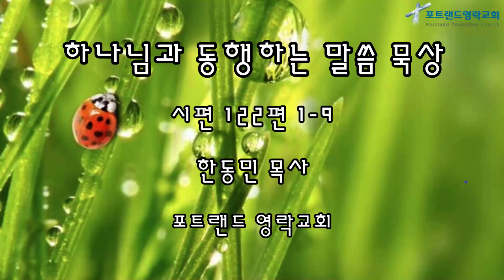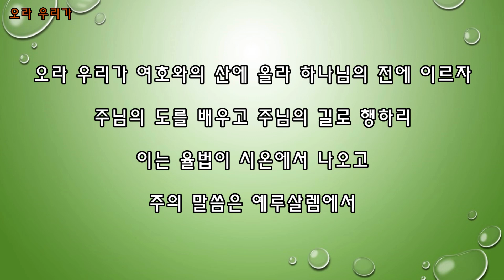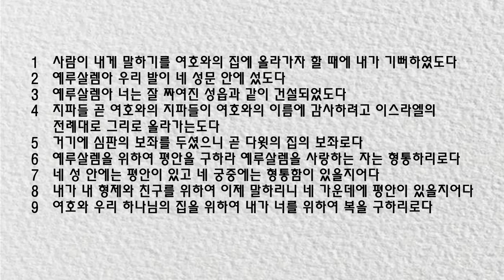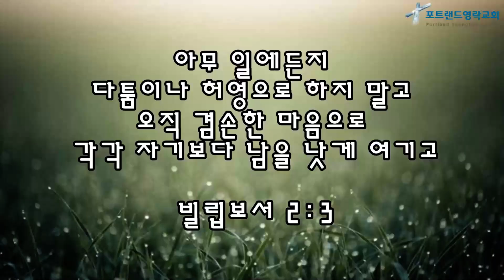2020.11.19 - 매일 말씀 묵상